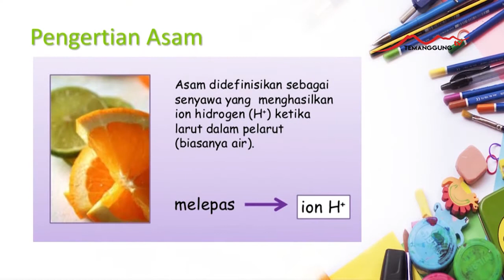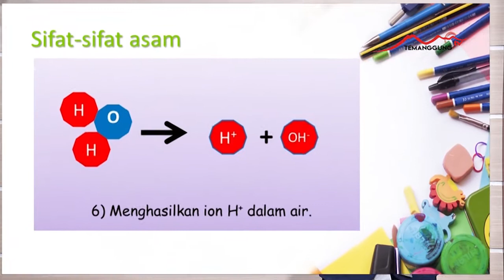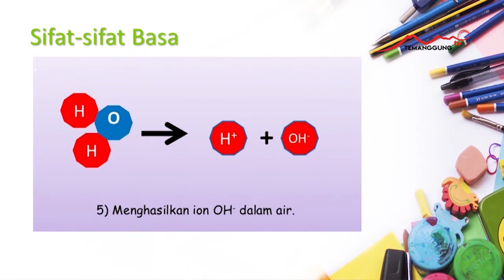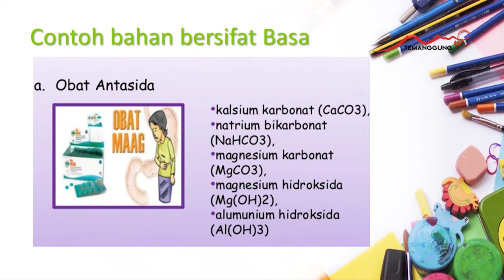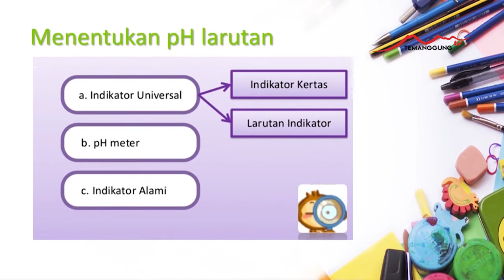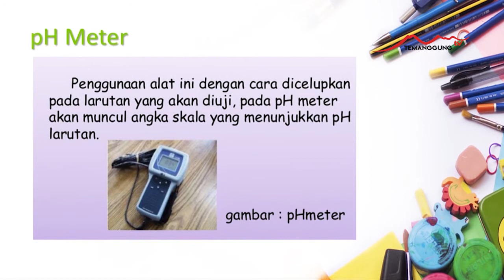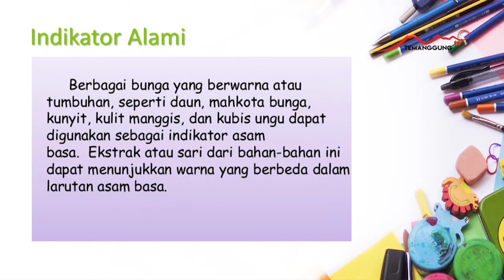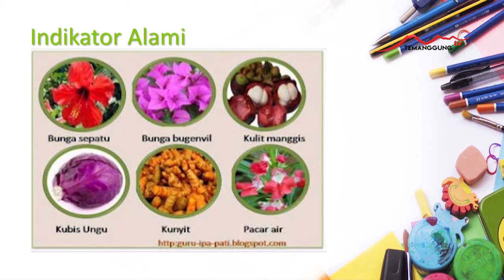EPS Ratna Yuslinawti ASAM, BASA, DAN GARAM